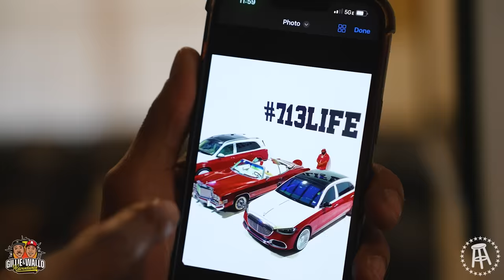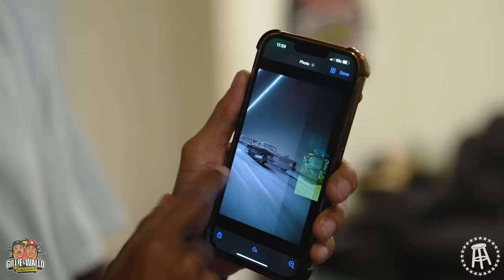HIP HOP HISTORY WITH TRAE THA TRUTH + BUD CRAWFORD HAD A FEW WORDS | ADVENTURES EP. 43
All the Houston artists ball on a different level. Trae tha Truth sits down with Gillie to talk about the state of Hip Hop and hwo to make proper moves in the music scene. We ran into a lot of friends back stage at Shalur Stevenson's fight and had some necessary conversations. Congrats on another W to the young legend!